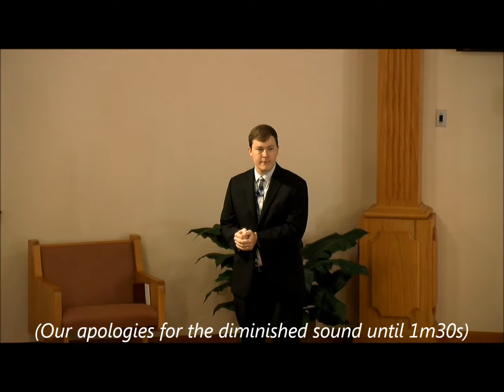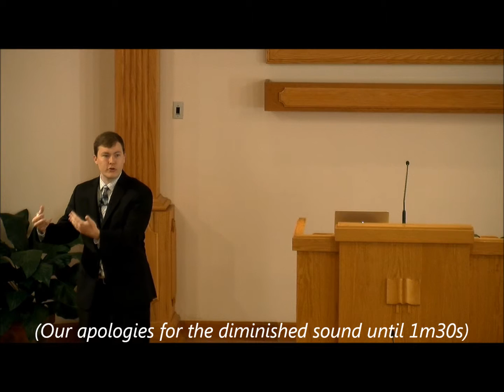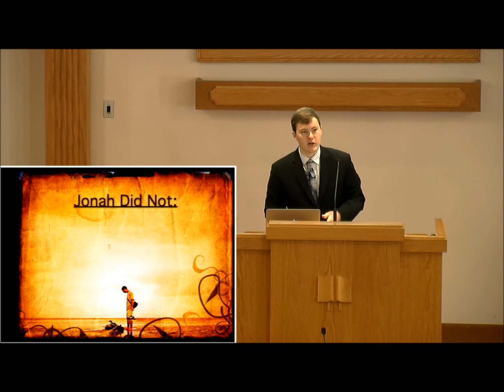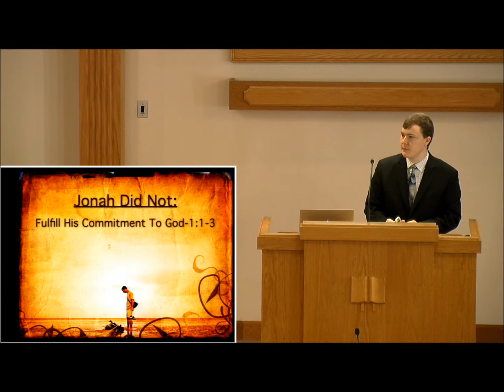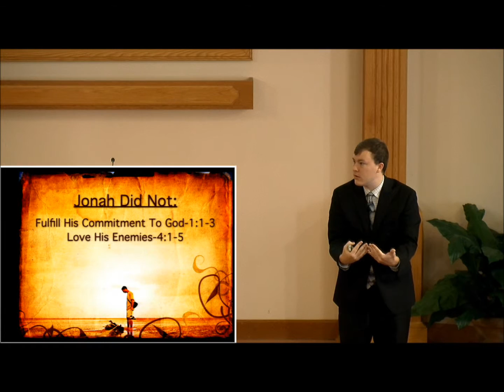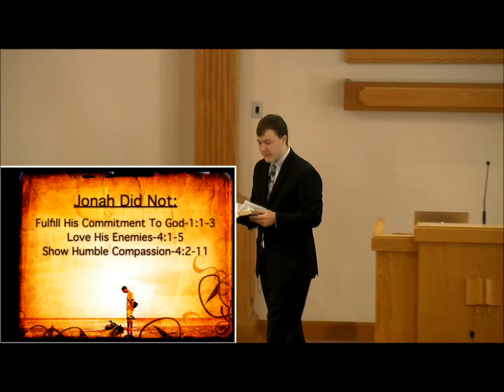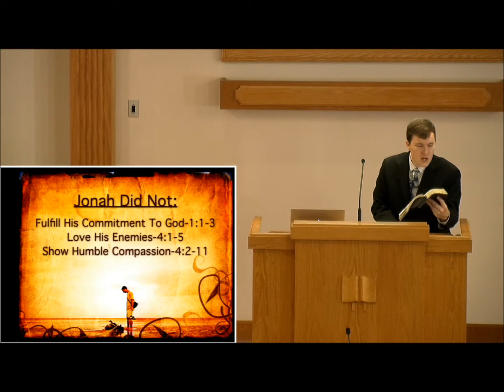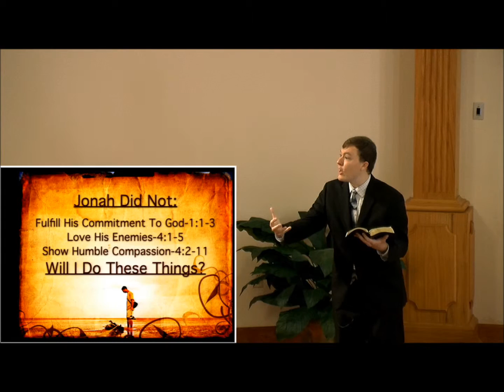I Am Jonah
Greg Kline preaching at the S Bumby church of Christ Orlando FL